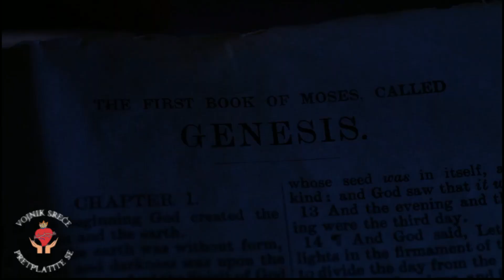GRIJEH POČINJE U UMU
POGLEDAJTE: "SAMO JE U JEDNOM IMENU SLOBODA  -   IMENU ISUS"

Translated titles:
SIN BEGINS IN THE MIND

MËKATI FILLON NË MENDJE

ГРЕВОТ ПОЧНУВА ВО УМОТ

ГРЕХ ПОЧИЊЕ У УМУ

GREH SE ZAČNE V UMU